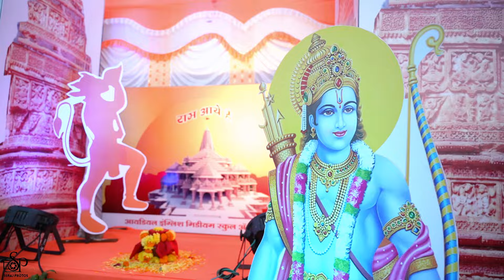Annual Gathering 2024 || Season 10 || Ideal English Medium School || Suraj Photo's Jalgaon.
Ideal Champ Season 10
Ideal English School Annual Function Jalgaon
Suraj Photos Jalgaon